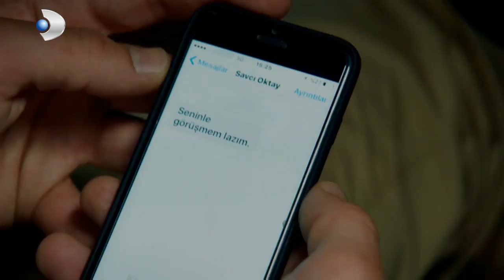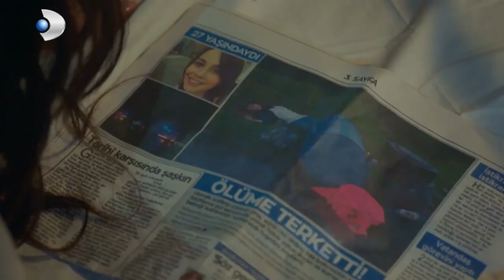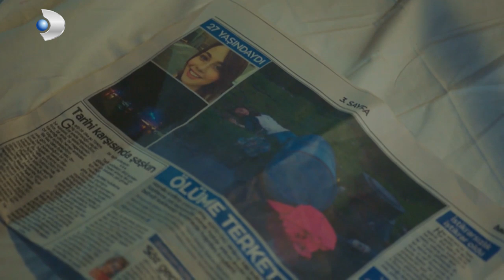Meryem'e Zulüm! - Meryem 2.Bölüm